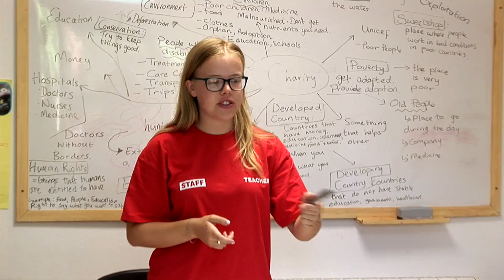TECH CAMP! Campamento de inglés + tecnología - English Summer S.A.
Este campamento de verano sigue la estela de los mejores tech camps de EEUU, y en él se experimenta con nuevas tecnologías para potenciar el ingenio y la creatividad de los participantes. Por las mañanas, los alumnos realizan 3 horas diarias de clases de inglés con profesores nativos y por las tardes, asisten a talleres impartidos para diseñar, construir y poner en marcha su propio robot que deberá resolver distintos retos que se le plantearan. Aprenderán también a estructurar el pensamiento lógico, a diseñar sus propias aventuras gráficas, videojuegos o a construir una página web de manera muy intuitiva. Como novedad, el próximo verano 2016 este campamento se realizará en nuestra finca de Prades.
Centro del campamento tecnológico: Prades
Edades del campamento: 5 - 14 años